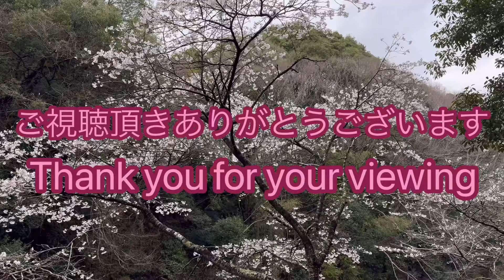Sexy Sawako Cherry Blossom Walk Ryumon Falls Park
セクシー佐和子桜散歩龍門の滝公園

JR烏山線、滝駅から徒歩5分のところにある「龍門の滝」。
　江川にかかる幅65m、高さ20mからなる大滝で、滝壺の中に、男釜と女釜の2つの歐穴があり、大蛇が住んでいたと言うことから名付けられ、名称の由来にもなっています。
　また、滝周辺は遊歩道で整備されていますので、太平寺と併せて那須烏山市の自然と歴史が堪能できます。滝の上にはJRも走っているので、鉄道ファンの間でも有名です。